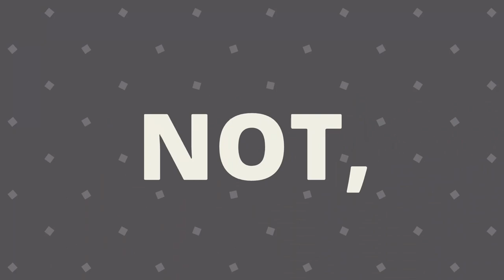Mars Guo | Star Wars Episode I Racer